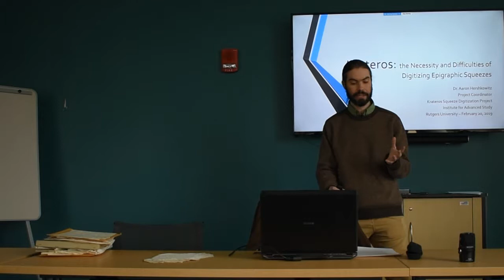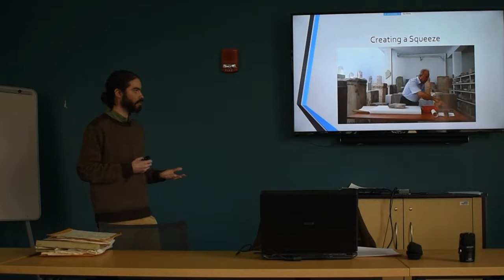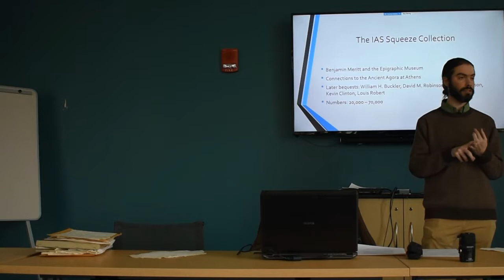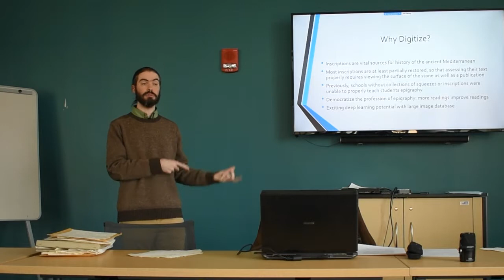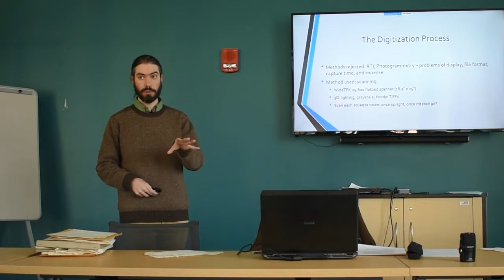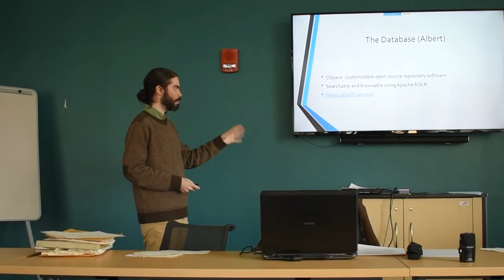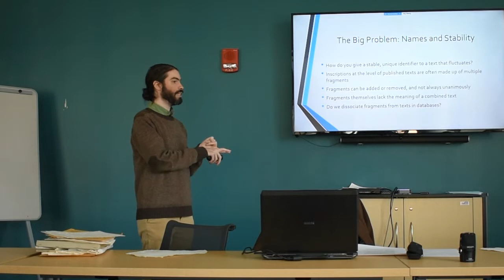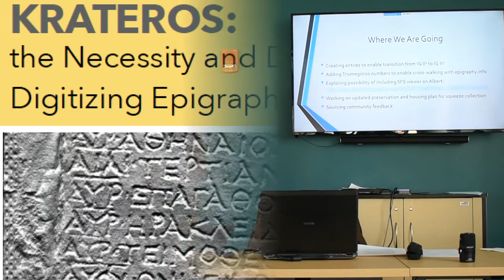RUTGERS CLASSICS GSO HERSHKOWITZ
Lecture by Dr Aaron Hershkowitz (Rutgers Classics PhD '18), now Coordinator of the Krateros Project at the Institute for Advanced Study (Princeton NJ), on "Krateros: the necessity and difficulty of digitizing epigraphic squeezes". A presentation of the Rutgers Graduate Student Organization, 20 Feb 2019.